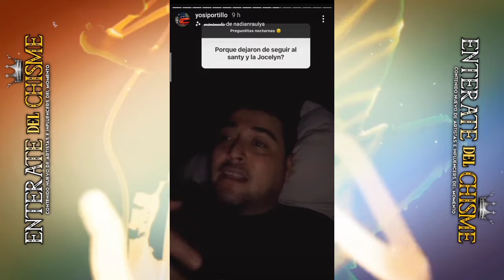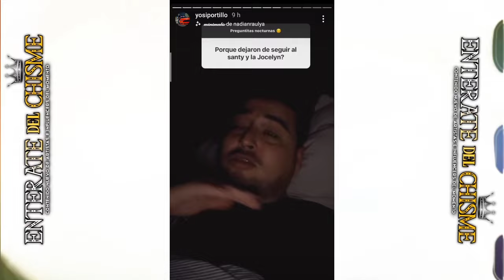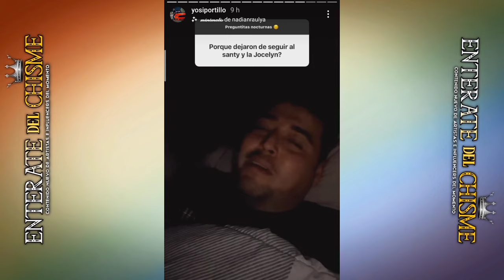YOSI PORTILLO ACLARA POR QUE TUVO PR0BLEMAS CON EL SANTA Y JOCELYN